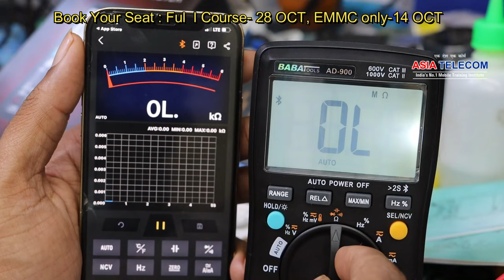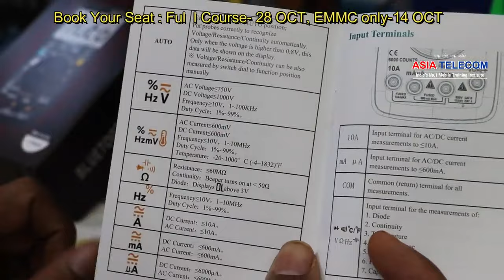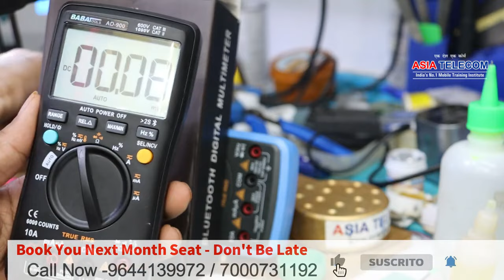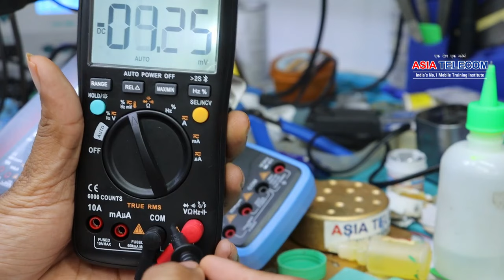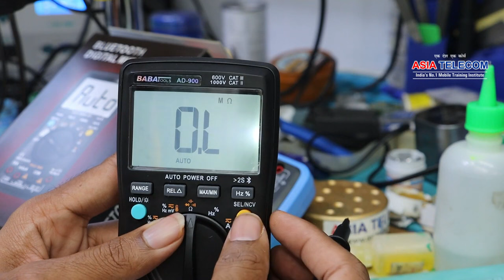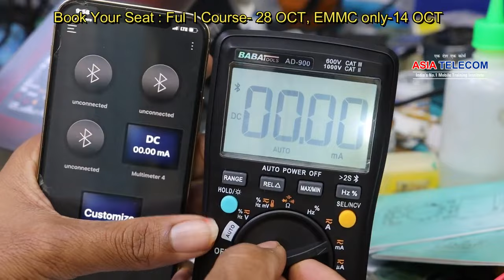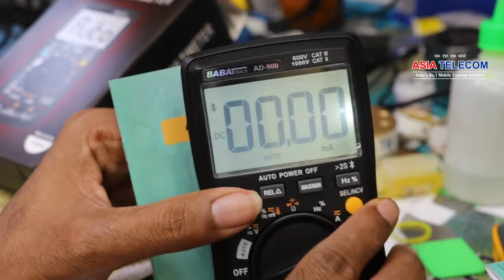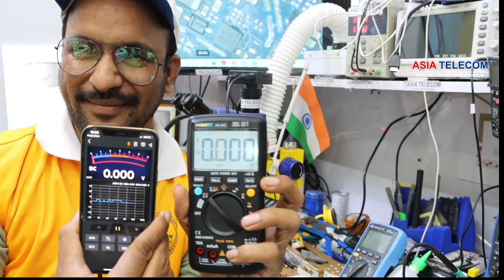अब किसी भी स्मार्ट मोबाइल में चलाये Multi-Meter - कैसे जानने के लिए video को देखो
📲 Buy Book
👉🏻Hardware Book /  Software Book

WEBSITE LINK  -  6 TO X MASTER COURSE